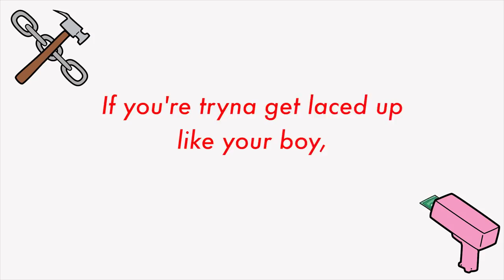Tabasko Sweet's Clout Clinic | Cheap Thrills | Tatered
Feeling less than fuego? The doctor is in.

Ballin’ On a Budget? Cheap Thrills!

Tatered. Tots.
36,000 years ago our ancestors, warmed and lit by fire stolen from Prometheus, painted pictures of bison and cattle in the caves of Altimira in northern Spain.